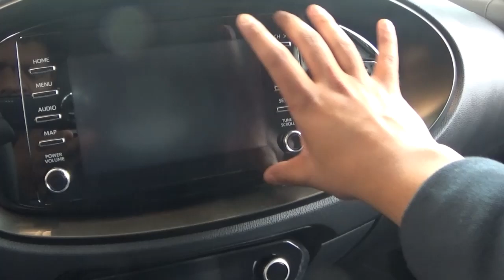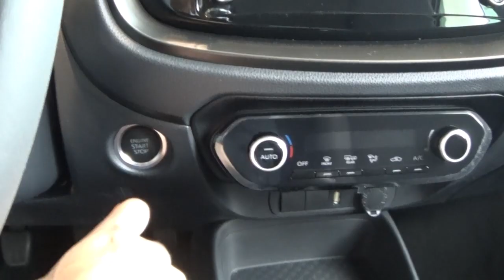Toyota Aygo X review! SMARTER than the past Toyota iQ, better IQ! A KEI CAR + CROSSOVER SUV!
The Toyota Aygo X has been an unexpected surprise, a crossover SUV based on an A-segment! The design of the Toyota Aygo X strongly reminded me of the discontinued Toyota iQ, something which surprised me.

The Toyota Aygo has seen a big change with the third generation: DESIRABILITY. The Toyota Aygo used to have an infamous stereotype here in Belgium, but it all changed recently!

I had mixed views about the Toyota Aygo X, because I am a big fan of the normal Aygo. I felt like value for money was debatable but overall good.